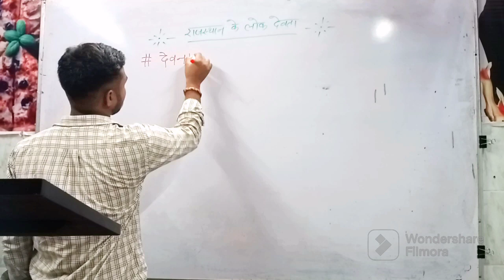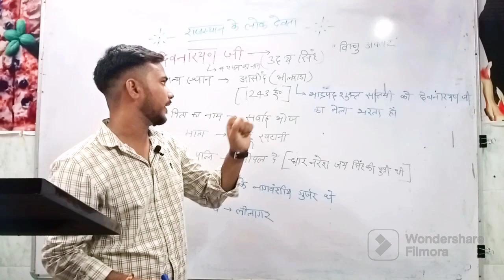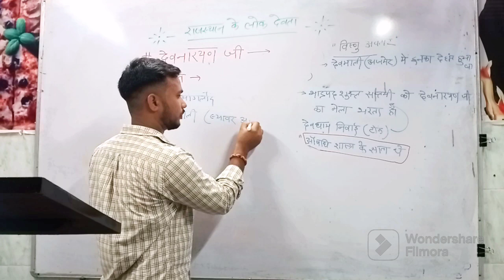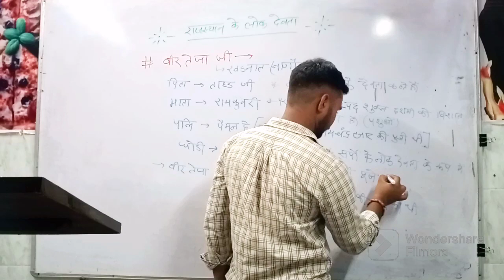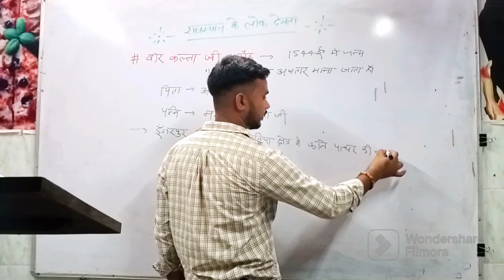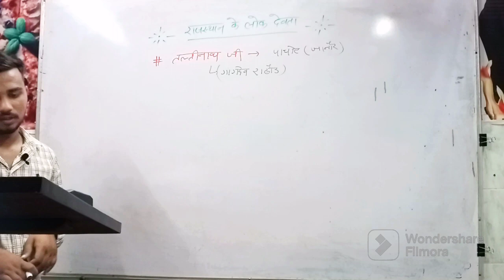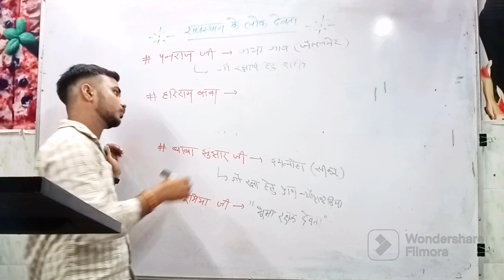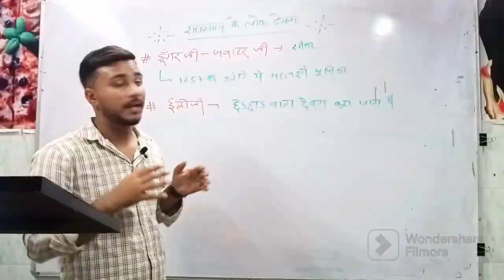Rajasthan ke Lok Devata full detailed raj GK Chaptor 1 Part b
Rahul Sir ke dwara Bharatpur me राजस्थान के lok devata full detailed chapter 1 | Part B  BSTC Batch Raj GK की 2nd क्लास का वीडियो है ये |

offline coaching bharatpur rajasthan me chal rhi hai...